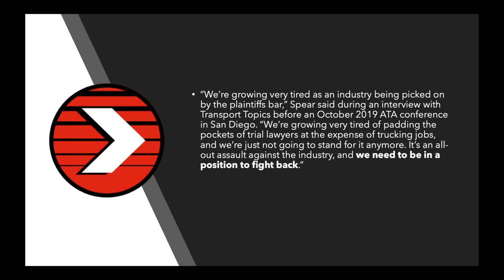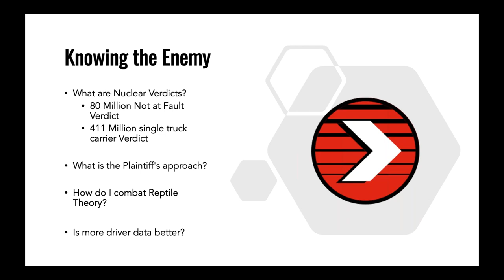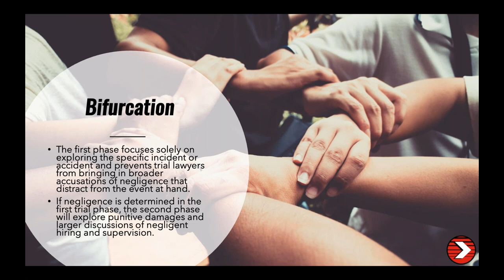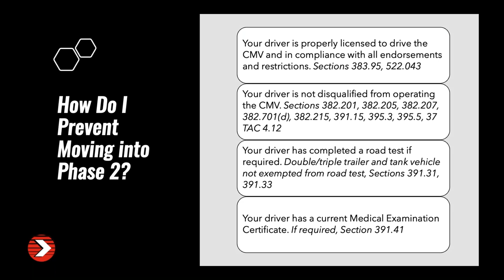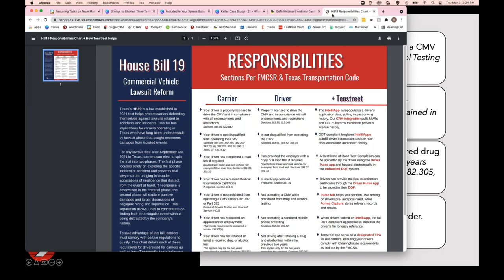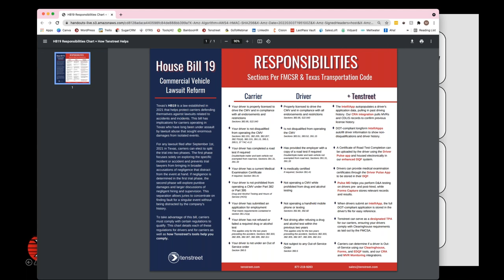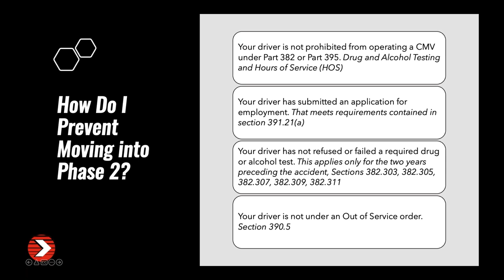Texas's HB19 Policy: How to Comply and What This Means for You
Texas's House Bill 19 Commercial Vehicle Lawsuit Reform is a legal precedent established September 2021 that helps protect carriers defending themselves against lawsuits related to accidents and incidents - but it only applies if a carrier meets certain requirements.

Join Tenstreet's Josh McAlister along with special guest Adam Blanchard, Cofounder and CEO of Double Diamond Transport, to learn more about how this policy may impact your company and how Tenstreet's safety tools can help you qualify. Even if you don't operate out of Texas, we encourage all our carriers to attend - these kinds of laws are likely coming soon to a state near you.